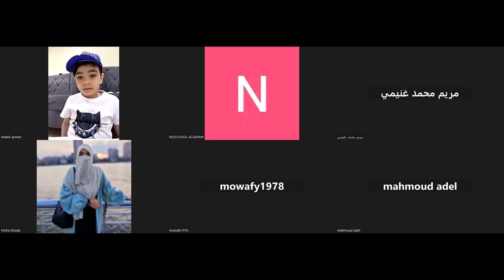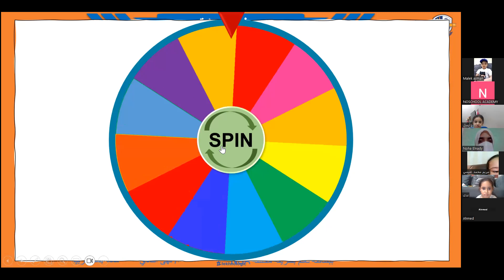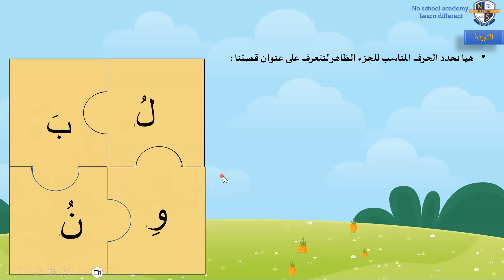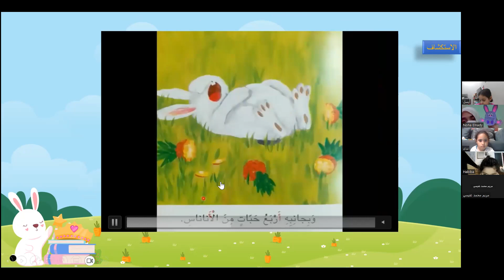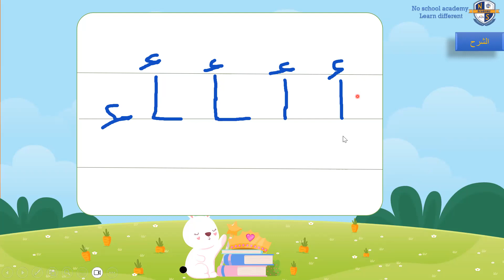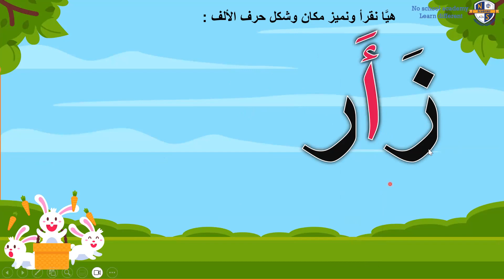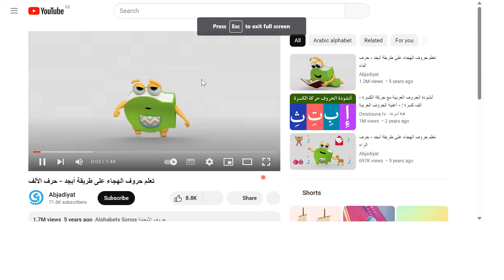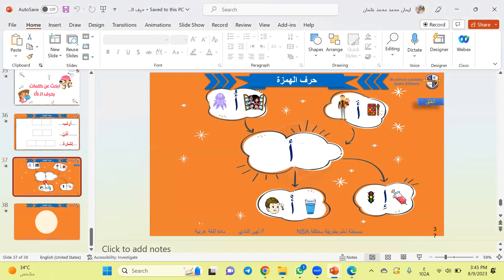الحصة التجريبية برايم 1 فترة صباحية ومسائية